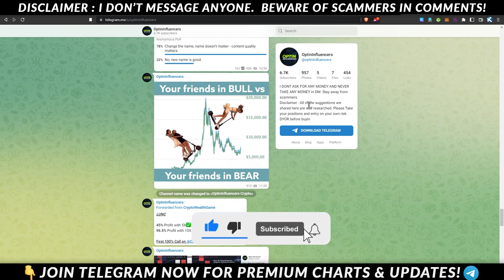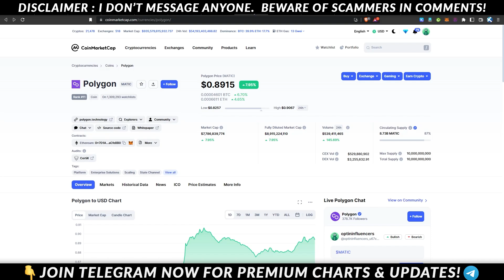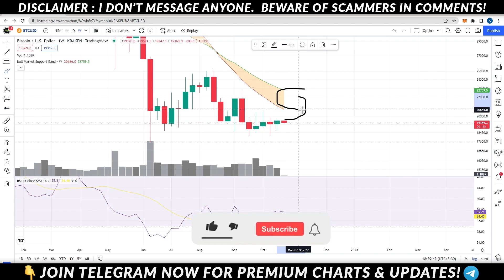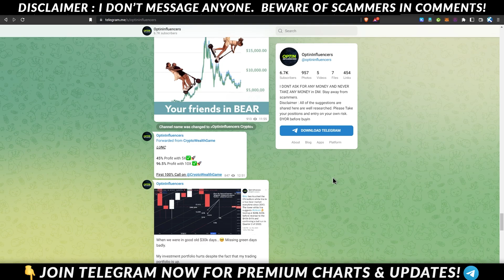Bitcoin Price Prediction & Analysis Today🤔 | Polkadot DOT Crypto Price Predictions | Crypto Market